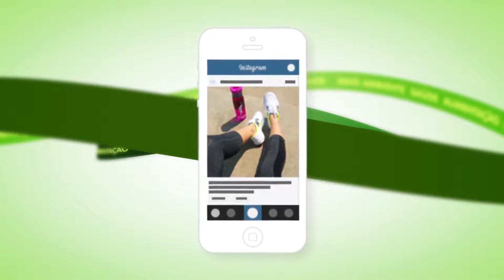Viver Bem: Prática da corrida auxilia no emagrecimento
Você está acima do peso? Acha que precisa  ficar de fora da corrida? Saiba que não é bem assim, você pode ir longe com as dicas certas. Confira nesta reportagem!

Gostou? Assista: Programa Viver Bem, 9h da manhã, na Band RN

                               Programa Viver Bem, 9h da manhã, na Band AL